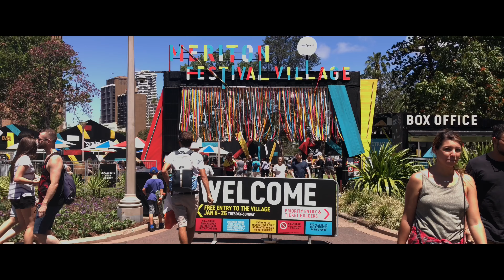콜라주 시드니(1) - 시드니 페스티벌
격주에 한 번, 류새힘 에디터가 보여주는 시드니의 조각들.
그 첫 번째 이야기, 시드니 페스티벌